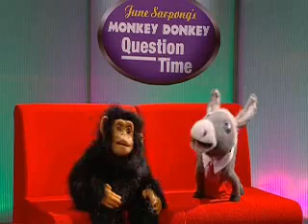Time Trumpet Series 1 Episode 2 (1/3)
Heeeere's Time Trumpet